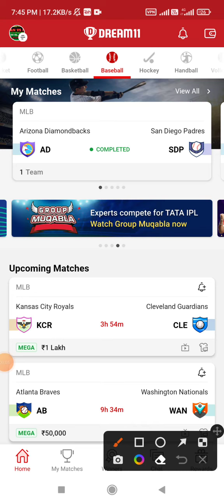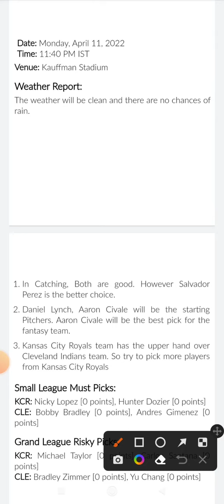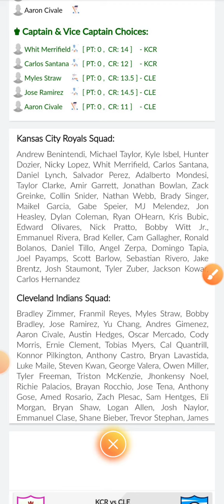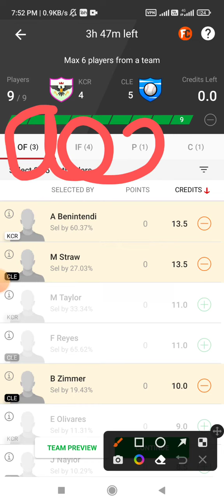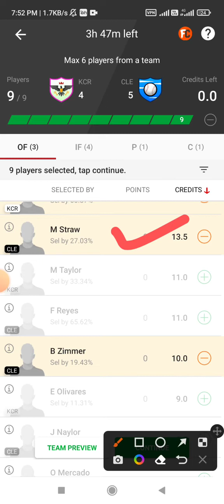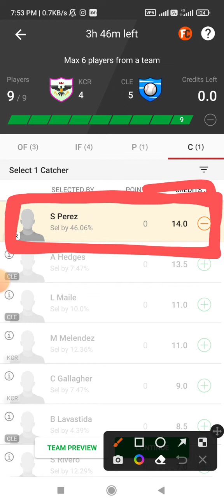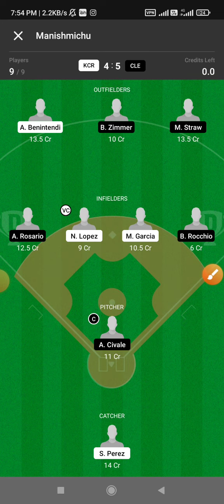LAA vs KCR Dream11 Team Prediction